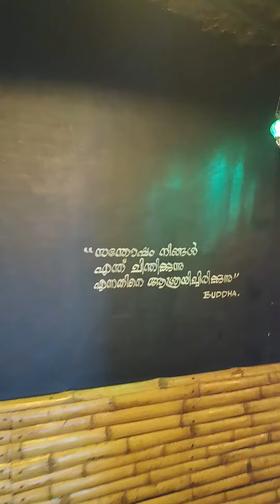പാട്ടും എഴുത്തുമായ് കിടിലൻ ചായക്കട